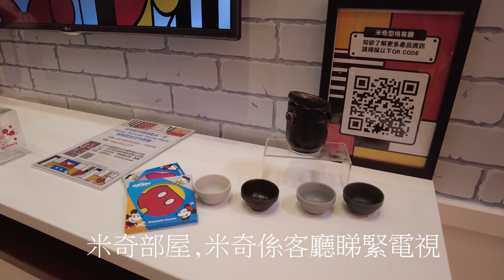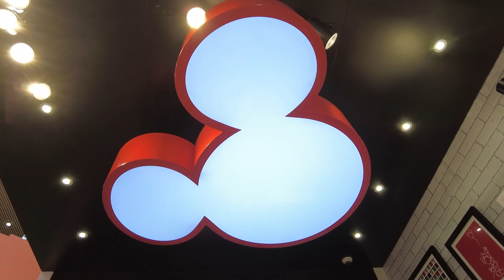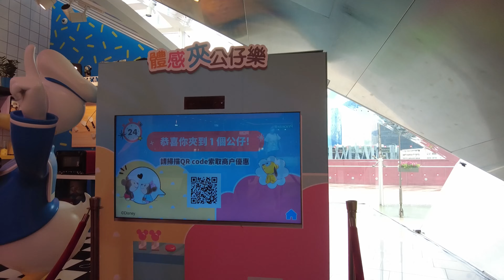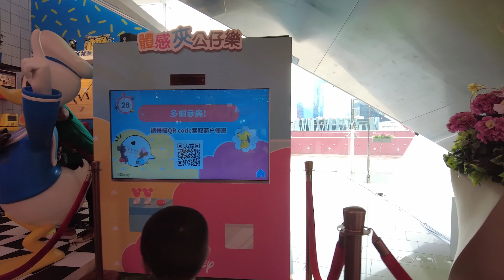mega Box Disney Summer Home Party